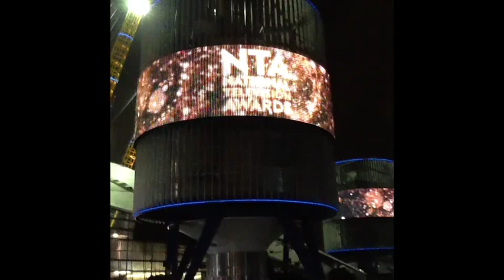Steve Hewlett @ NTA's 2014